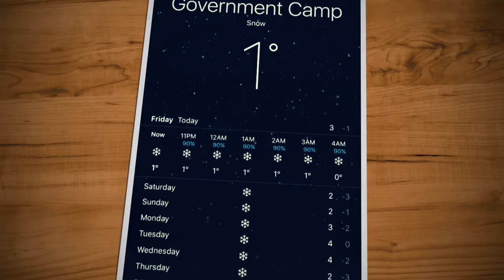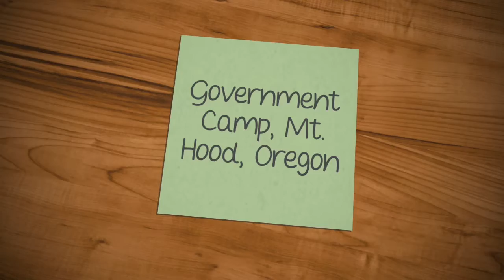Cosmic Tubing Mt. Hood Ski Bowl